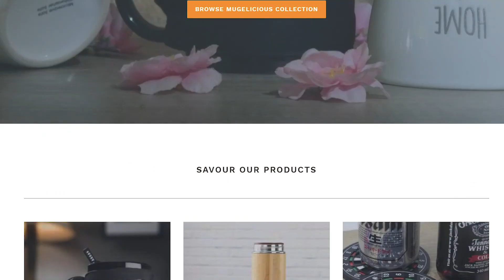𝐇𝐞𝐚𝐫𝐭 𝐒𝐡𝐚𝐩𝐞𝐝 𝐒𝐮𝐠𝐚𝐫 𝐂𝐮𝐛𝐞𝐬 🧡☕ | 𝐕𝐚𝐥𝐞𝐧𝐭𝐢𝐧𝐞'𝐬 𝐃𝐚𝐲 𝐃𝐫𝐢𝐧𝐤𝐬 | 𝐌𝐮𝐠𝐨𝐥𝐨𝐠𝐲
Want a quick & easy way to make your ordinary tea into something Valentine's Day special? These absolutely adorable heart shaped sugar cubes are the secret ingredient to the love potion (aka tea) that will melt your other half's heart putting a spell on them to love you unconditionally! Don't believe me? Make those DIY sugar cubes and see the results for yourself!

I ❤ C[_]

The Mugelicious Recipe for Heart Shaped Sugar Cubes

Servings: 1 tray

INGREDIENTS:
1 cup of sugar (1/3 cup per colour)
red food colouring
heart mold (available at mugology store - link below)

INSTRUCTIONS:
1. Divide 1 cup of sugar into 3 bowls (1/3 cup of sugar in each)
2. Combine sugar, water and red food colouring, until you get smooth wet sand consistency.

White heart sugar cubes:
3 teaspoons of water

Pink heart sugar cubes:
2 teaspoons of water
1-2 drops of red food colouring

Red heart sugar cubes:
2 teaspoons of water
3-4 drops of red food colouring

3. Fill up the heart shaped sugar molds firmly, and remove excess sugar with a knife so the hearts come out smooth.

4. Keep them in sunlight for 1-2 days, depending on the moisture in your home. For express delivery, you can freeze them, take them out of the mold and let them dry faster, however in this way you risk to break the sugar cubes.

5. Charm your other half, or family and friends with those adorable heart shaped sugar cubes, by serving them with any tea/coffee of your choice.

I ❤ C[_]

Don't ever miss any Mugelicious Recipes!

Grab cute and funny t-shirts designed specifically for coffee, tea and other beverages lovers, so that you can wear them proudly!

I ❤ C[_]

Feeling social? So are we! ^^

Mugology - Discipline of Drinkware is all about enhancing your drinking experience of your favourite coffee, tea, juice, smoothies, cocktails, beers and wine among many, through Mugelicious recipes and awesome drinkware.